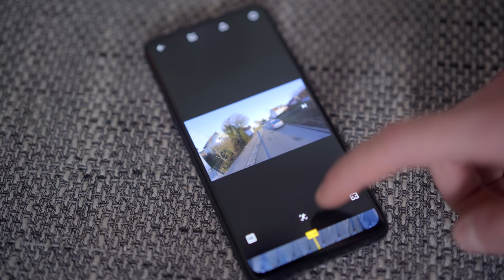Insta360 EVO im Test, das macht die neue 360° Kamera besonders - Venix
Insta360 hat heute die neue Insta360 EVO auf den Markt gebracht. Eine 360° Kamera mit einem besonderen Feature. Ich konnte das Produkt schon seit einer Woche  testen, vielen Dank für die Bereitstellung der Kamera.

Passend dazu das Oculus Go VR Headset

Es handelt sich um Partnerlinks, wodurch ihr mich unterstützt, wenn ihr die Produkte über die Links bestellt. Dabei entstehen für euch keine extra Kosten. Danke für den Support :)